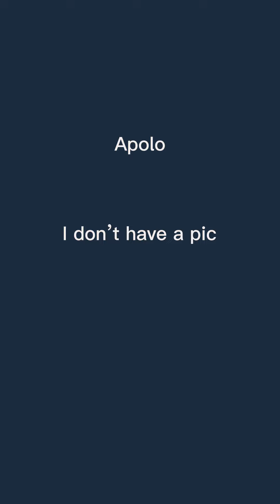My fav YouTube